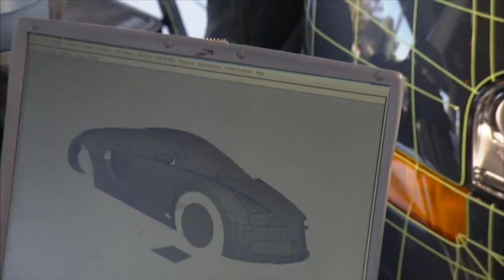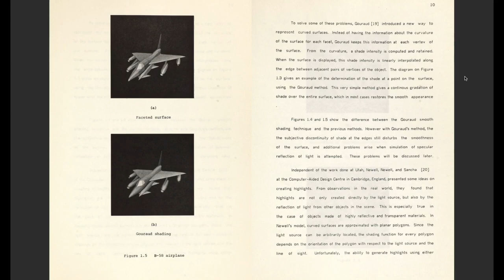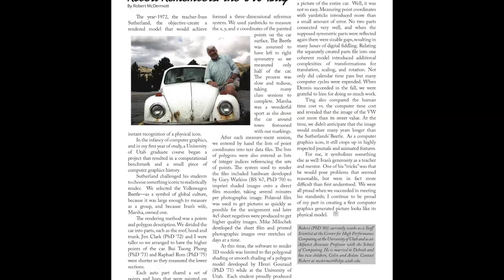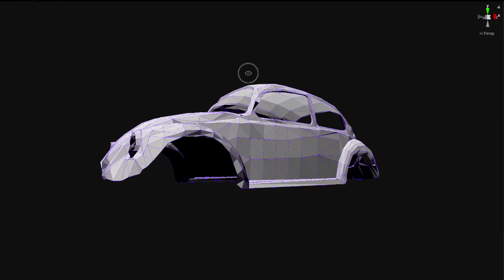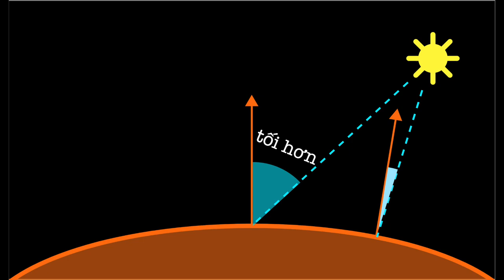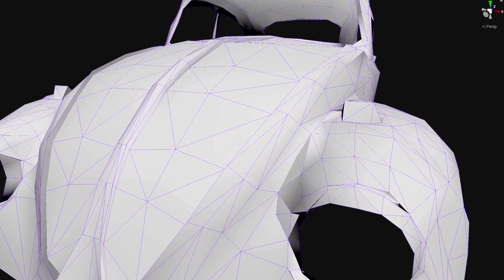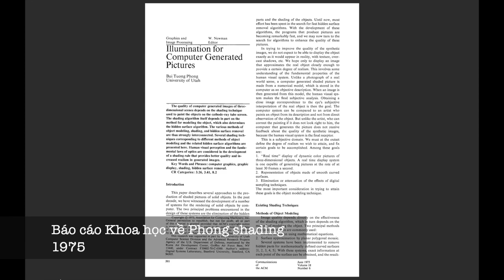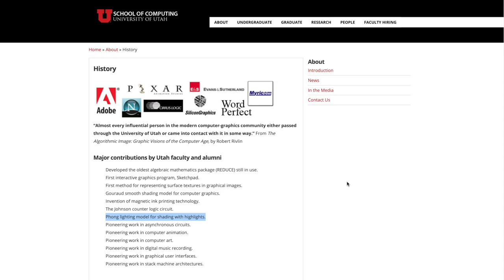🇻🇳 Bùi Tường Phong - Người Việt Nam lưu danh trong lịch sử Đồ họa Máy tính với Phong shading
🇻🇳 Abalanche | Bùi Tường Phong - Người Việt Nam lưu danh trong lịch sử Đồ họa Máy tính với Phong shading
Knock Knock Tập 1: Ăn Tết người Việt, nói về người Việt
Những game đua xe bom tấn như Forza Motorsports yêu cầu mức độ chi tiết của mô hình xe hơi rất cao. Vậy nên những chiếc xe đua thực thụ sẽ được đưa tới studio để được scan bằng hàng loạt các máy móc thiết bị tiên tiến nhất. Kết quả thu được là những mô hình cực kỳ chi tiết, chính xác tới từng mm, vô cùng ấn tượng. Thế nhưng nó vẫn chưa thể so sánh về mức độ đáng nhớ được với mô hình vật thể đầu tiên được scan vào đầu những năm 70, cũng là 1 chiếc xe hơi. Điều phi thường này được thực hiện bởi một nhóm nghiên cứu sinh, trong đó có 1 thiên tài người Việt Nam. Người ấy là Bùi Tường Phong, cha đẻ của thuật toán Phong shading.